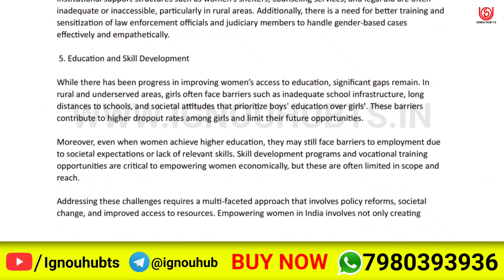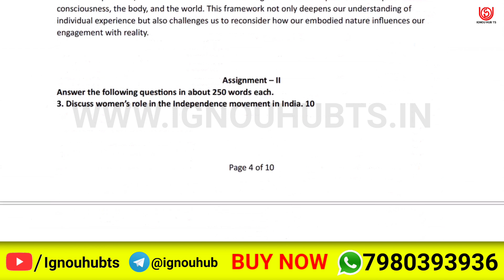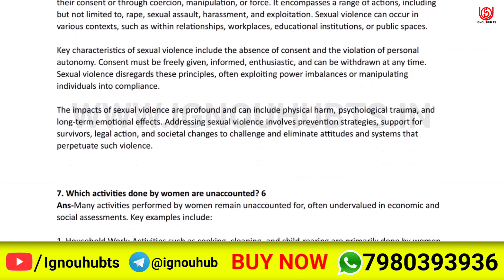BSOC-107 solved assignment 2024-25 | BSOC-107 solved assignment 2025 | Ignou BSOC-107 in English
BSOC-107 Full PDF video of solved assignment of BSOC107 is uploaded here. You can watch it and complete your assignment and make the highest score in your assignment.

more Information-
BSOC-107,
BSOC107,
BSOC-107 solved  assignment pdf download,
ignou,
ignou BSOC-107,